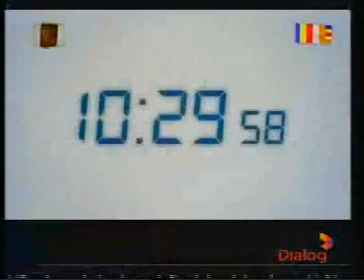27052012 san 2 MUTHUVISION COM